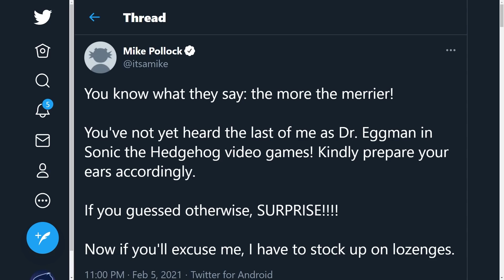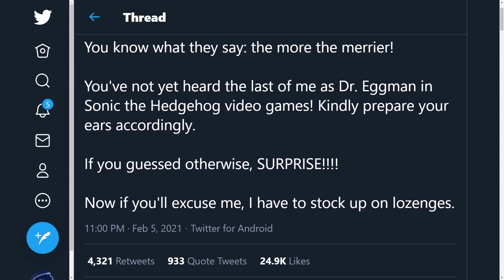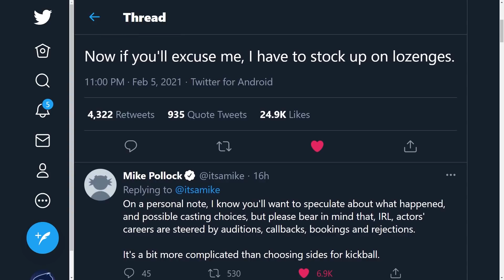Sonic the Hedgehog - Mike Pollock Staying As Eggman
It has been announced that Mike Pollock will be staying as the voice for Eggman in the Sonic games. Let's talk about it!